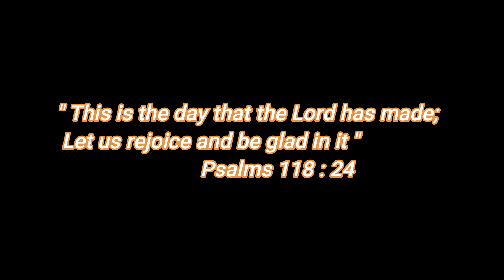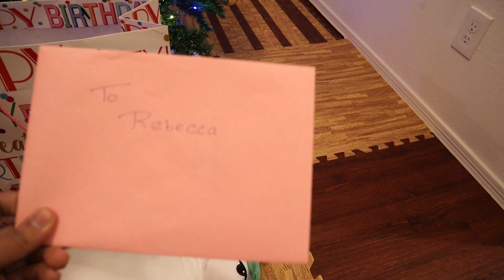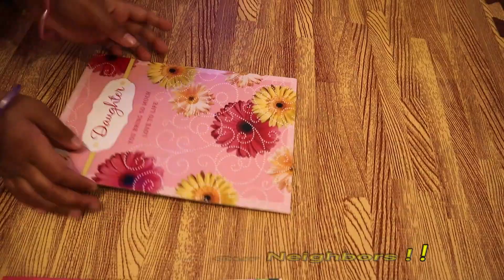Daughter's 6th Birthday | Cake Cutting | Birthday Decorations | Unboxing Gifts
Hello Everyone , i have shared glimpse of my daughter's birthday .
Leave your valuable comments down below .